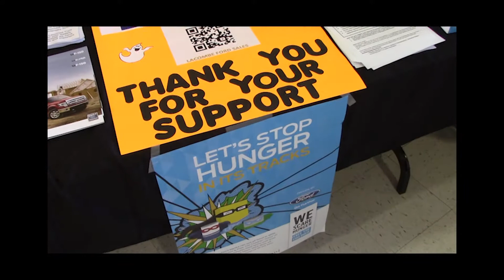We Scare Hunger/Grade 4 Friday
Lacombe Ford has partnered with Ecole Upper Elementary School in Lacombe for We Scare Hunger. This past Friday, October 10th we joined the Grade 4 class at Lionel's No Frills. The response was tremendous. We filled our F150 to overflowing. Can the Grade 5 classes outdo the Grade 4 classes? Join us Friday, October 17th at Sobey's in Lacombe and let's find out.